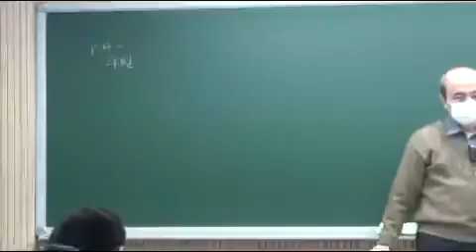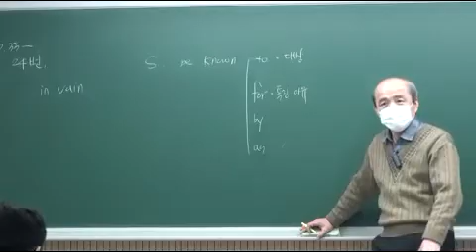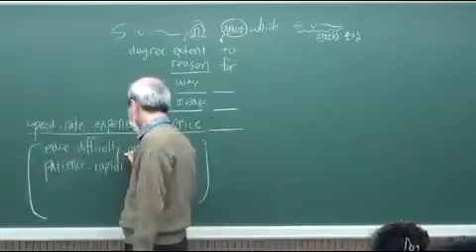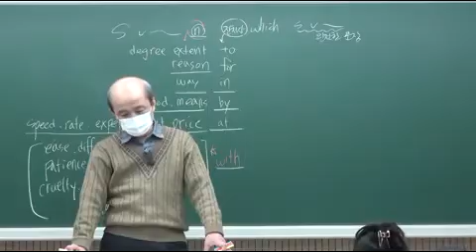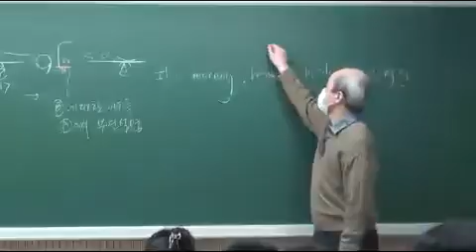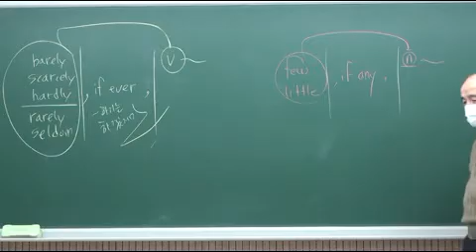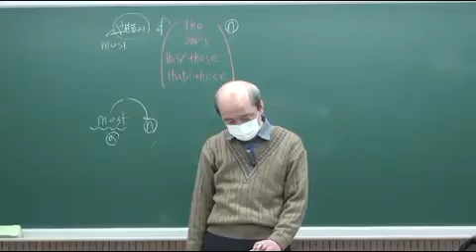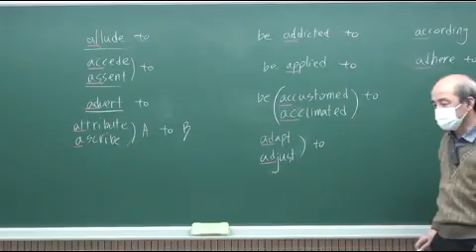영어 단원별 11회차 p33 문제24번